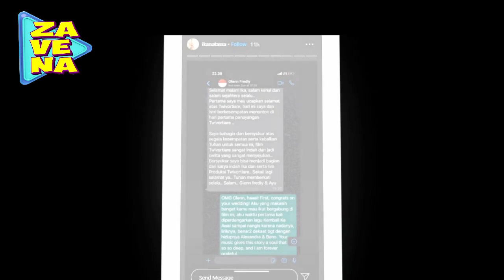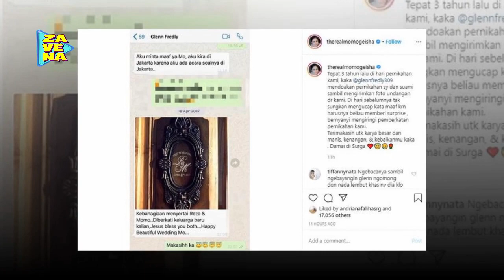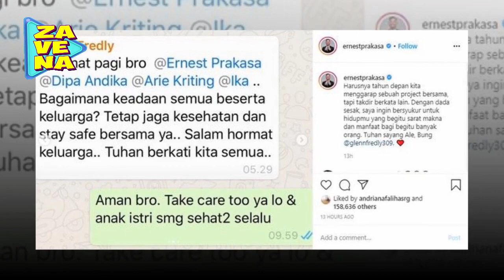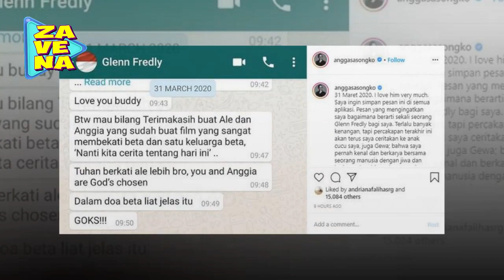5 Percakapan seleb bersama Glenn F s3b3lum per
GlenFredly Terima kasih sudah berkunjung ke Channel Zavena, Portal gosip yang paling up to date.